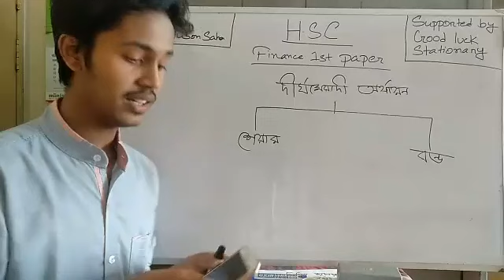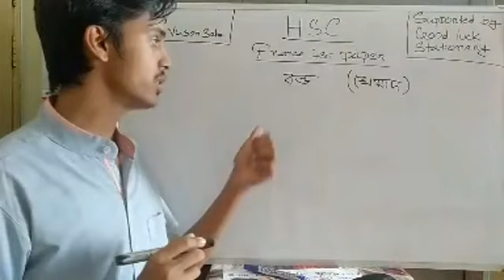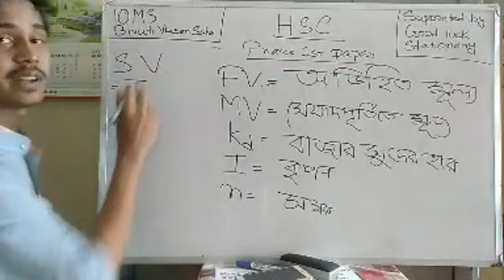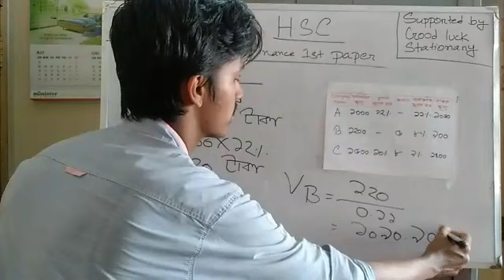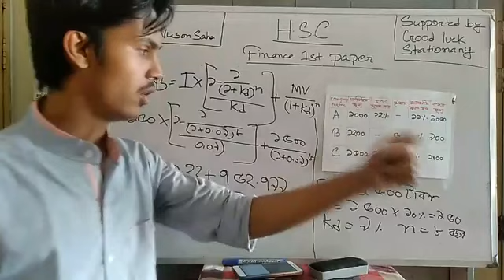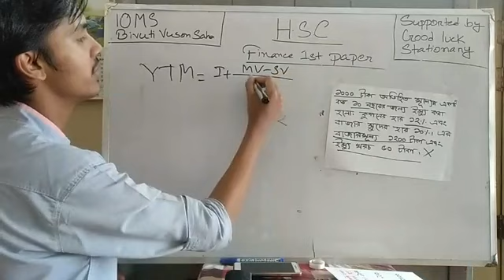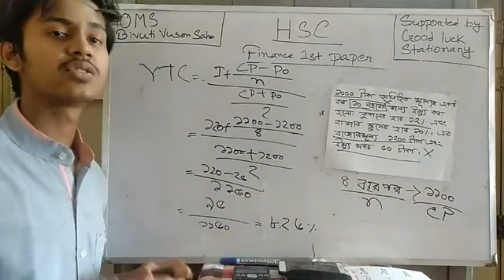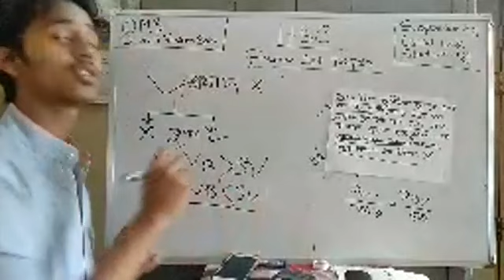দীর্ঘমেয়াদি অর্থায়ন (Longterm Financing) | Finance 1st Paper | Bivuti Vuson Saha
Finance এর একটি গুরুত্বপূর্ণ বিষয় হলো "দীর্ঘমেয়াদি অর্থায়ন (Longterm Financing)।" 10 Minute School এর এই Live Class থেকে শিখে ফেলুন Longterm Financing সম্পর্কে। তাই দেরি না করে এক্ষুনি দেখে নিন সম্পূর্ণ ভিডিওটি।

Instructor: Bivuti Vuson Saha

0:00 Introduction
11:05 বন্ড
24:00 চিরস্থায়ি বন্ড
26:20 জিরো কোপন বন্ড